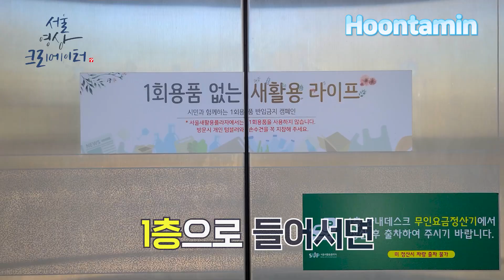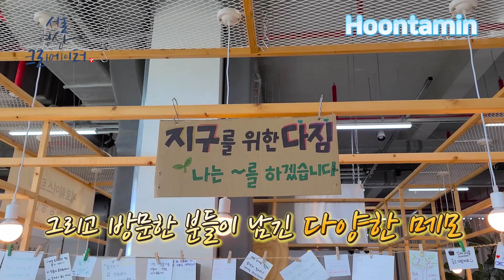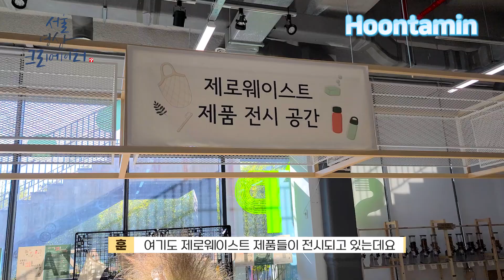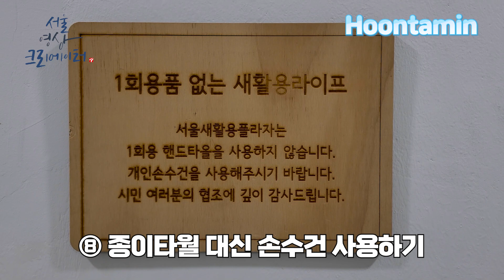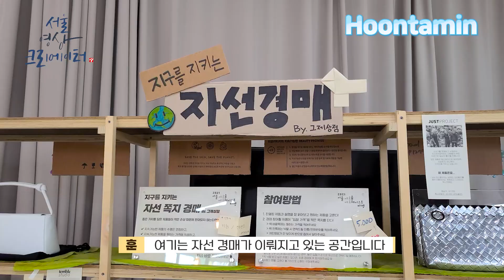나도 제로웨이스트에 한 걸음 더 👌 서울 제로숲 제로웨이스트 마켓 ㅣ 서울 영상 크리에이터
요즘 뜨고 있는 제로 웨이스트 소비 문화!
지난 11월 열린 제로숲 제로웨이스트 마켓에서
비건 베이커리, 업사이클링 등을 통해
제로 웨이스트와 한 걸음 더 가까워져 보았습니다! 🤗

✅ 서울새활용플라자 ▶ 서울시 성동구 자동차시장길 49